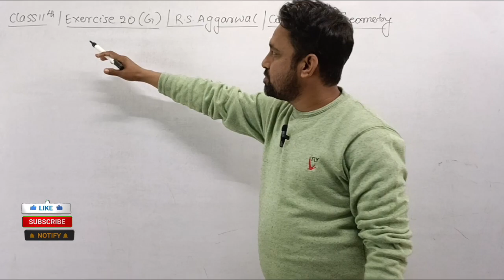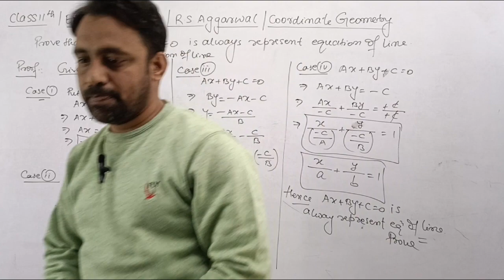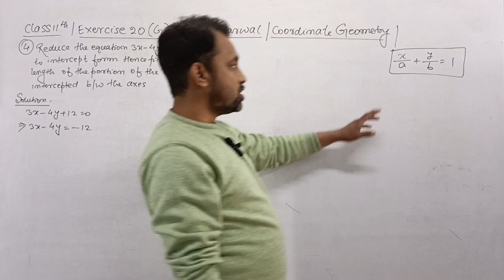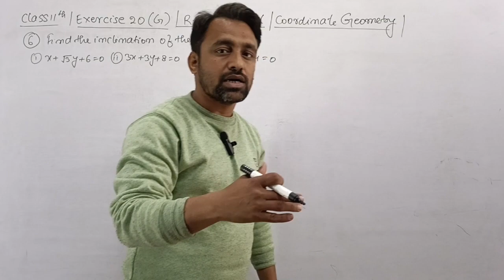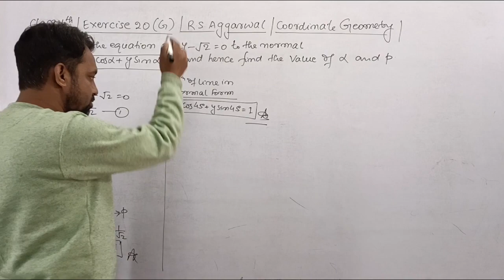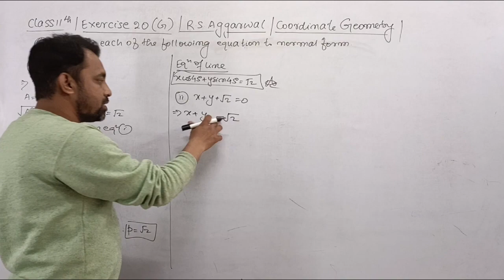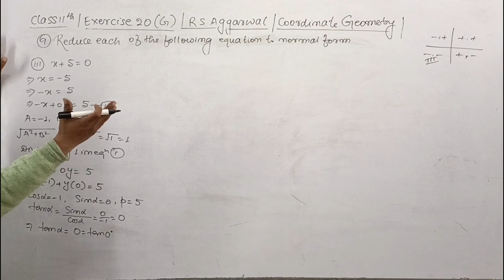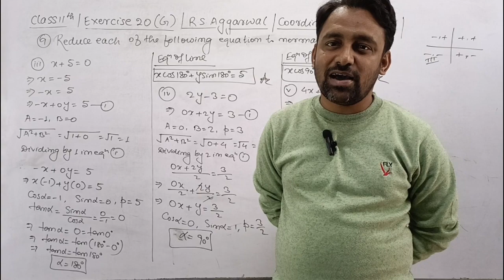class 11th / Ex 20 (G) / Q 1 to 9 / R S Aggarwal / Coordinate Geometry /